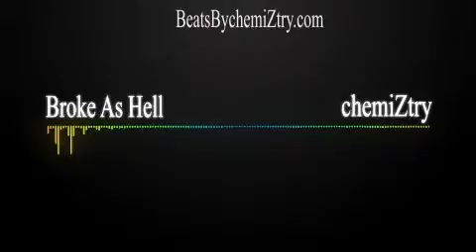Fetty Wap x Ty Dollar Sign Type Beat - Broke As Hell | Prod. chemiZtry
chemiZtry - Get the rap Instrumentals you need here!

2015
2016
2017